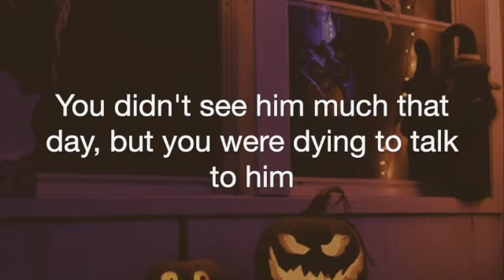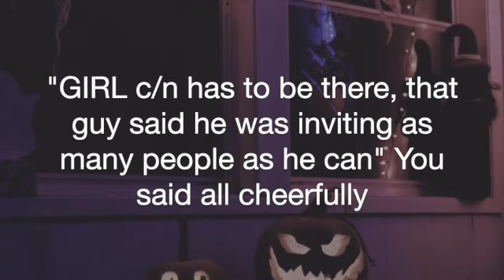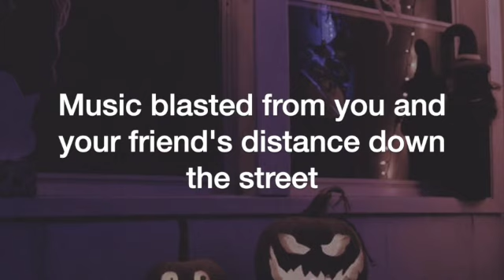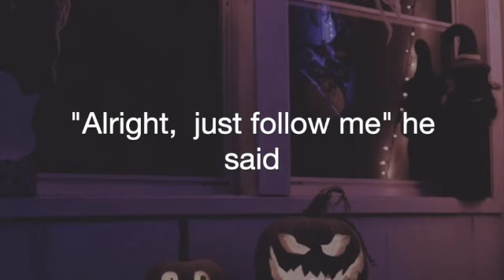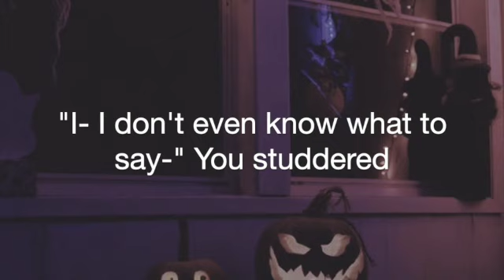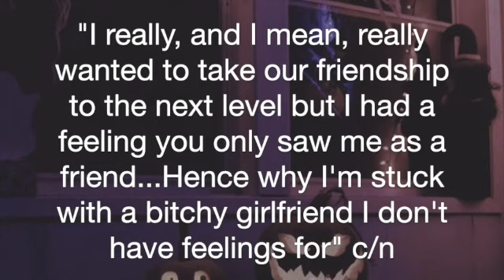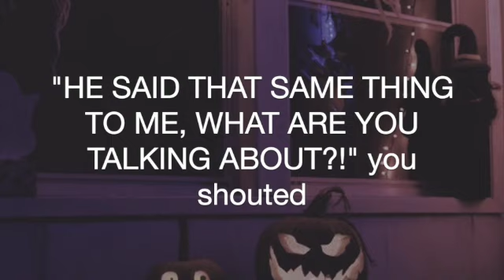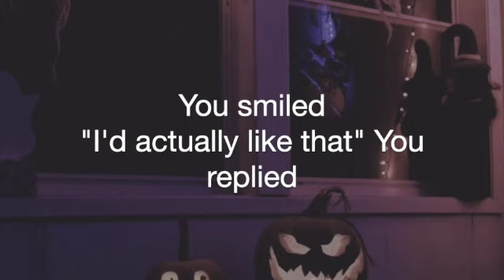IMAGINE YOUR CRUSH while watching this! THE HALLOWEEN PARTY |IT GETS WILD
SONG CREDIT- MIDNIGHT RAIN- SEXY PIEGON LAKEY INSPIRED-CHILLL DAY